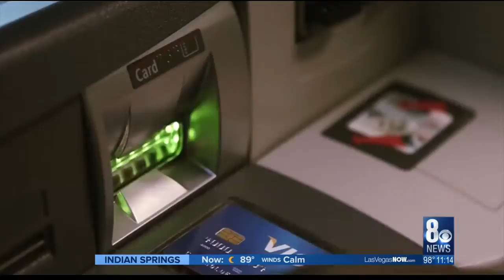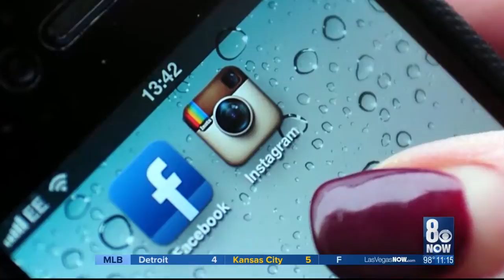8 On Your Side: Protecting your cash from banking fraud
8 On Your Side: Protecting your cash from banking fraud